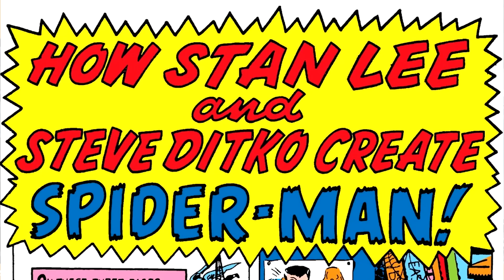Super-heróis e o sociologismo de boteco